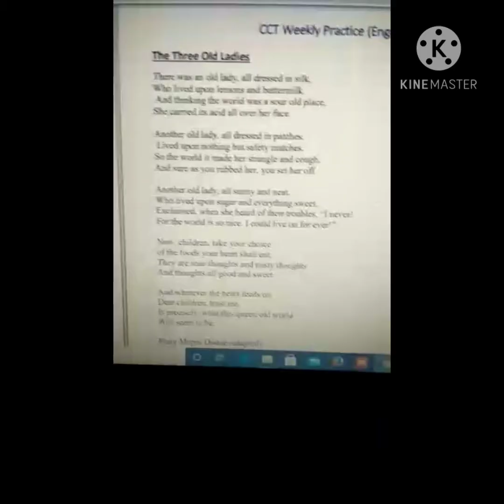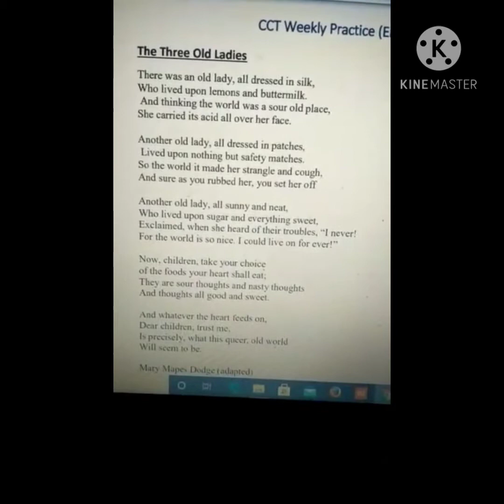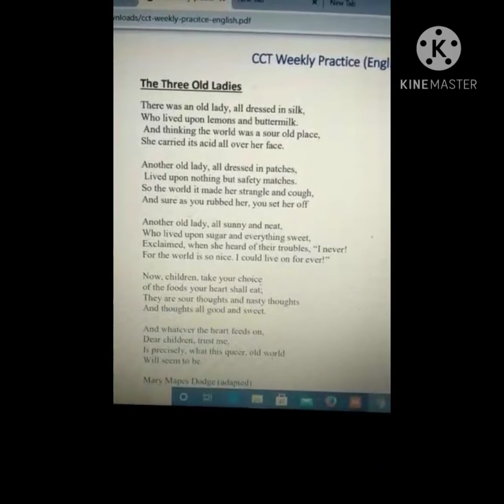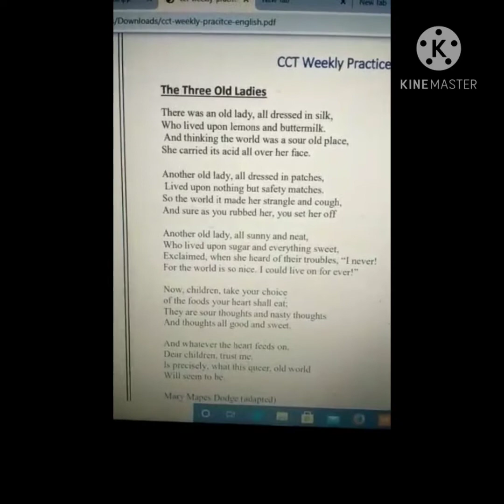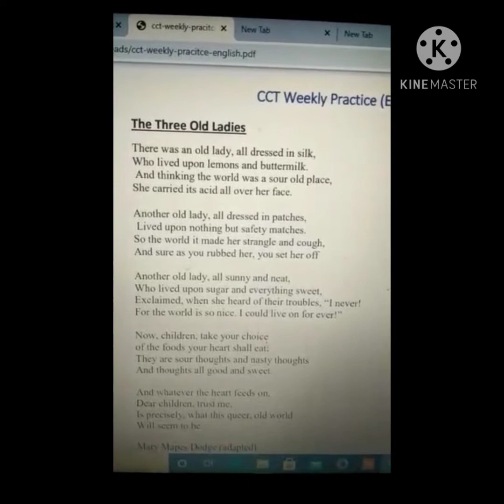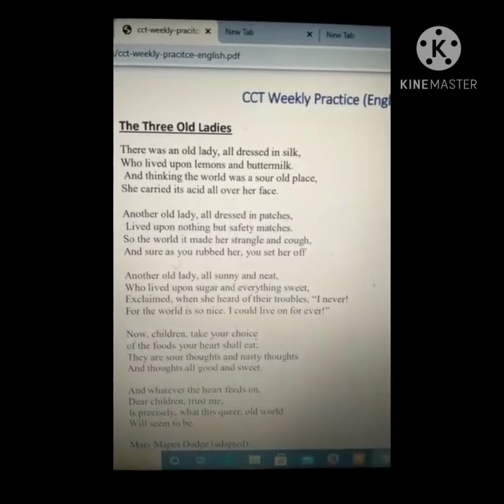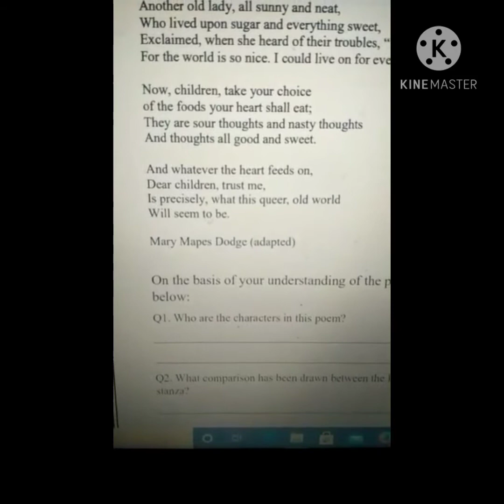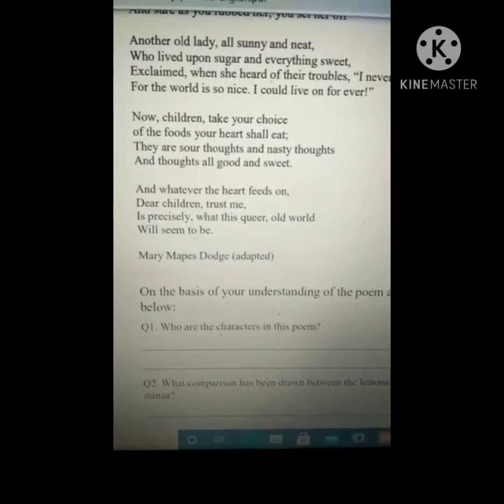English/weekly cct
January 2021/week4